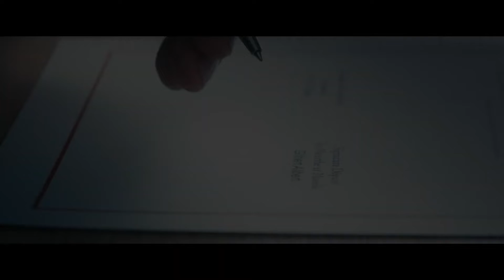Le visiteur du futur- Bande annonce VF (2022)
Le visiteur du futur

de François Descraques

Au cinéma le 7 Septembre

Synopsis :

2555. Dans un futur dévasté, l’apocalypse menace la Terre.

Le dernier espoir repose sur un homme capable de voyager dans le temps. Sa mission : retourner dans le passé et changer le cours des événements.

Mais la Brigade Temporelle, une police du temps, le traque à chaque époque. Débute alors une course contre la montre pour le Visiteur du Futur…